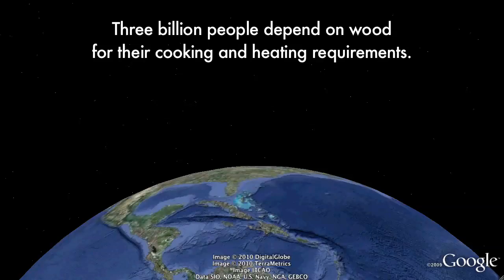Global Deforestation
Satellite images of global deforestation from Google Earth.  Produced by Elaisha Stokes.